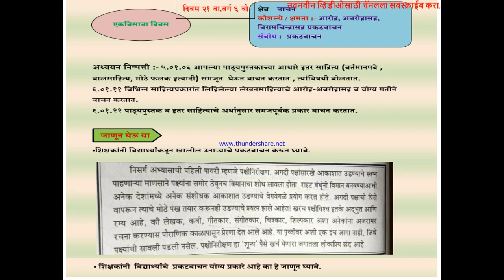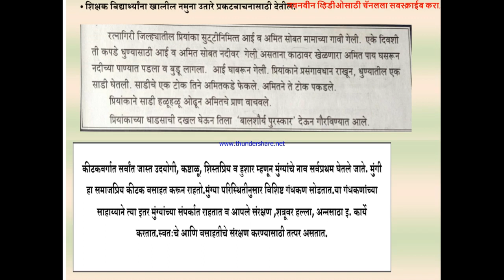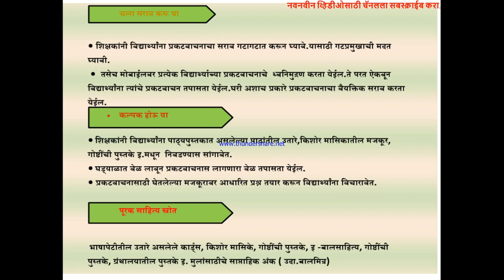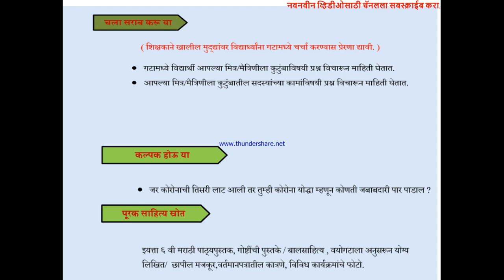सेतू अभ्यासक्रम दिवस 21 वा, कृती इयत्ता - 6 वी व 7 वी विषय : मराठीdadabhaujagdale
शिक्षक बंधू-भगिणींनो नमस्कार, कोविड परिस्थितीमुळे मागील सोळा महिन्यापासून शाळा बंद आहेत. मात्र विदयार्थ्यांचे होत असलेले शैक्षणिक नुकसान भरून काढण्यासाठी सेतू अभ्यासक्रम (Bridge Course) संपूर्ण ४५ दिवस घेऊन विदयार्थ्यांना क्षमता संपन्न बनवूया. या चॅनलवरील सेतू अभ्यासक्रमाचे व्हिडीओ आपणास नक्कीच मदतीसाठी आहेत.
 सेतू अभ्यासक्रम (Bridge Course) ४५ दिवस नेमके करायचे काय? इयत्ता – १ ली ते १० वी शिक्षक व पालकांची भूमिका…